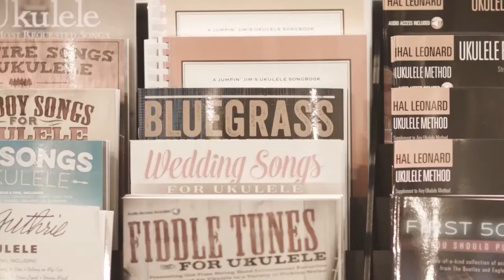Larry Cordle - The Ozark Music Shoppe S5 EP7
This week's episode features our great friend Larry Cordle. Larry has been one of Nashville's most prolific songwriters for decades & we've all grown up to his hits. over the years we've come to know Larry as a friend and mentor and could not be more thankful for his support & friendship.

Tune in every Sunday @ 6:30 in the greater Ozarks Viewing area on KOZL- Z 27 and every Tuesday @ 6:30 on Facebook & YouTube

The Ozark Music Shoppe is a show hosted by three brothers, John, Jeremy & Jason Chapman from the award-winning Bluegrass group, The Chapmans, who now own a music store in Springfield, MO. Weekly, acoustic music acts stop by and visit with the Chapman brothers and play a few tunes. The show also features interviews, tips, and a behind the scene look into the music business.